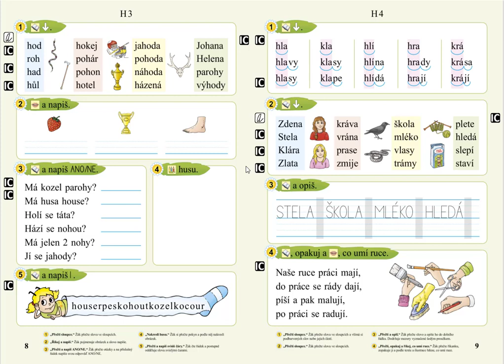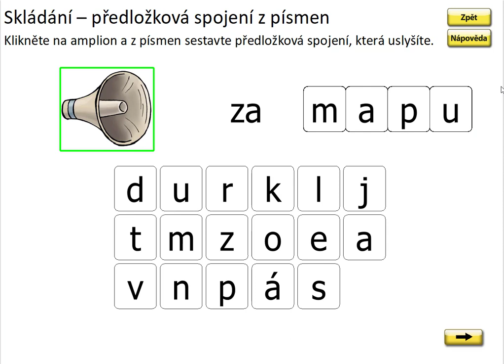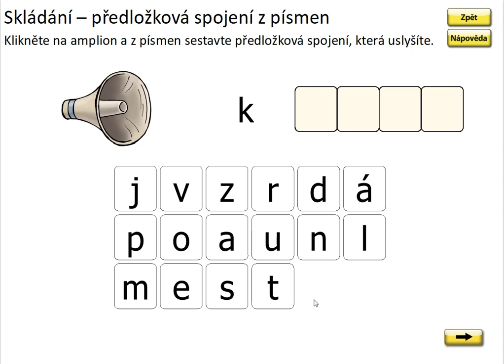Písmeno H (skládání předložkových vazeb), SLABIKÁŘ 2, str. 8, cv.1 procvičování 2